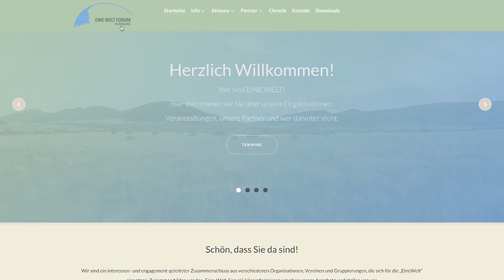Zusammen an einem Strang ziehen: Das Eine-Welt-Forum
Gemeinsame Internetpräsenz für Würzburger Initiativen für eine gerechtere Welt

Eigentlich erstaunlich, dass sich trotz der Bedeutung des „schnöden Mammons“ Menschen für andere einsetzen, die weltweit in Not sind. In Würzburg sind es etwa 25 Gruppen, die versuchen, das Leben auf der Welt zu verbessern. Sie haben nun endlich einen gemeinsamen Internetauftritt!